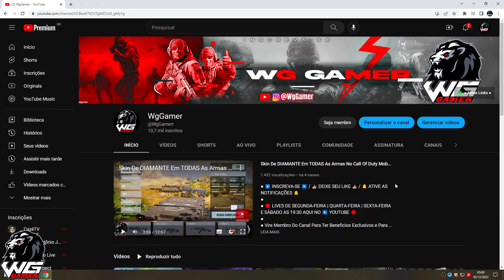Skin De DIAMANTE Em TODAS As Armas No Call Of Duty Mobile ( Att. 09/12/2022 ) 💎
● LIVES DE : SEGUNDA-FEIRA | QUARTA-FEIRA | SEXTA-FEIRA E SÁBADO AS 19:30 NO ▶️ YOUTUBE
● 19:30 AQUI NO ▶️ YOUTUBE 🔴